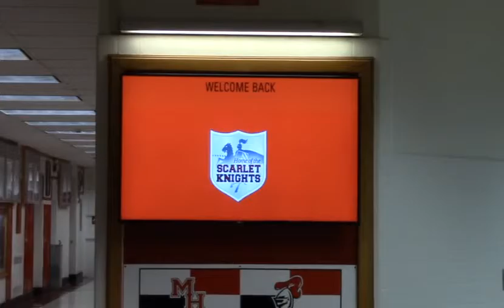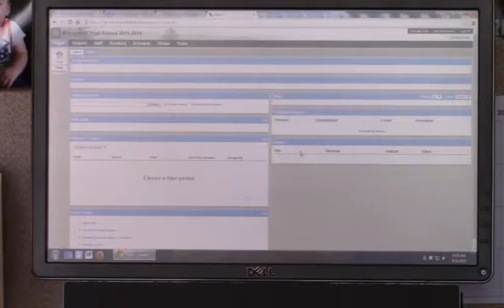Back To School Night Mr. Toriello's welcoming remarks